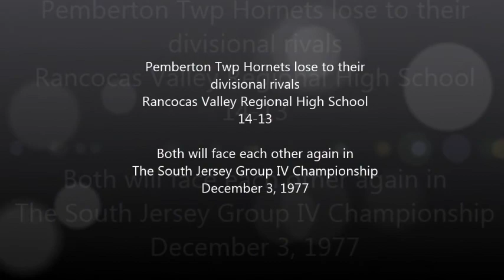PEMBERTON HORNETS vs RVRHS; HOMECOMING GAME 1977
Pemberton Township Hornets Homecoming game against rival Rancocas Valley Regional HS. RV won this game in October of 1977 by one point! Pemberton would go on to face them again in the South Jersey Group IV finals on December 3, 1977 and win it all 9 to 7!